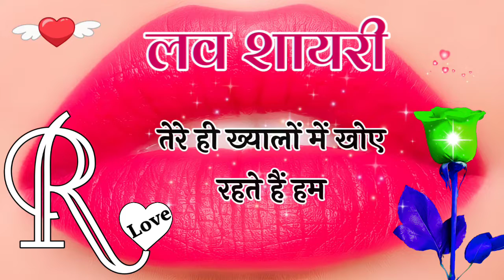तुम दूर होकर इतना अच्छा लगते हो🌹 Love Shayri Video🌹 I Love You🌹 R Name Status